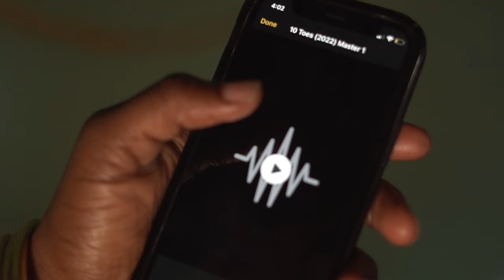Damion Square - Ten Toes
Something for the Sexy Feet Lovers..